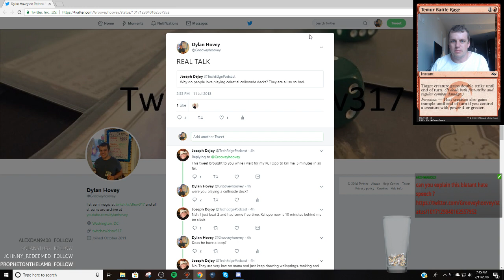Modern - Grixis Bauble Shadow - 7/11/2018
2 Blood Crypt
4 Bloodstained Mire
4 Death's Shadow
2 Dismember
2 Faithless Looting
2 Fatal Push
4 Gurmag Angler
2 Inquisition of Kozilek
1 Island
1 Kolaghan's Command
2 Lightning Bolt
3 Mishra's Bauble
4 Polluted Delta
2 Scalding Tarn
3 Serum Visions
3 Snapcaster Mage
1 Steam Vents
4 Street Wraith
3 Stubborn Denial
1 Swamp
2 Temur Battle Rage
2 Thought Scour
4 Thoughtseize
2 Watery Grave

2 Abrade
2 Ceremonious Rejection
2 Engineered Explosives
2 Grim Lavamancer
1 Kolaghan's Command
2 Liliana, the Last Hope
1 Stubborn Denial
3 Young Pyromancer